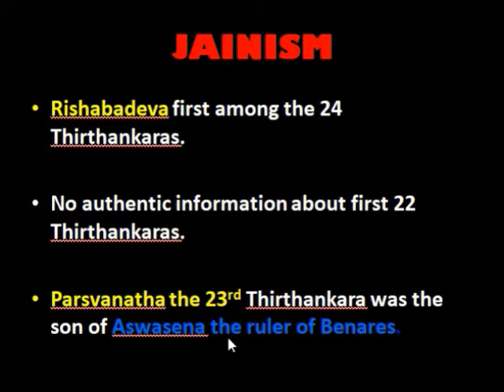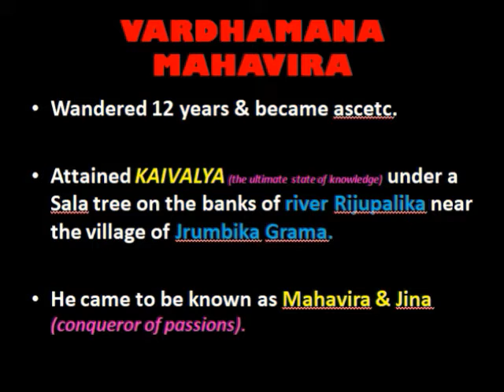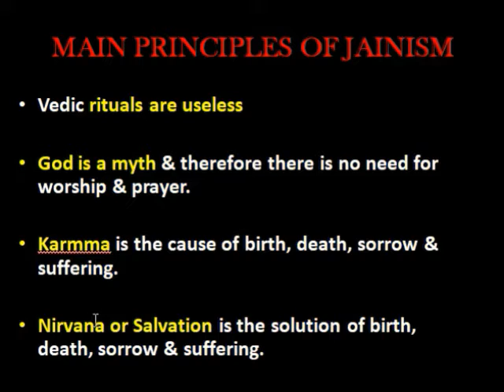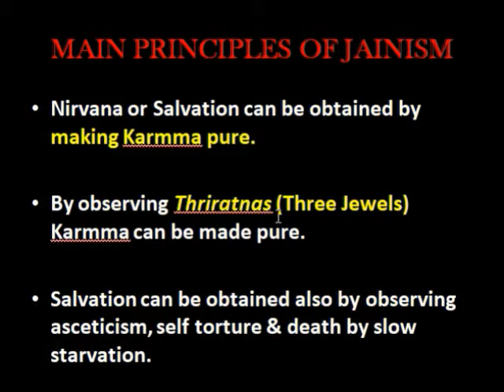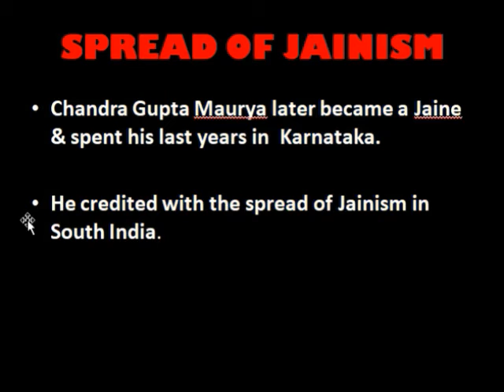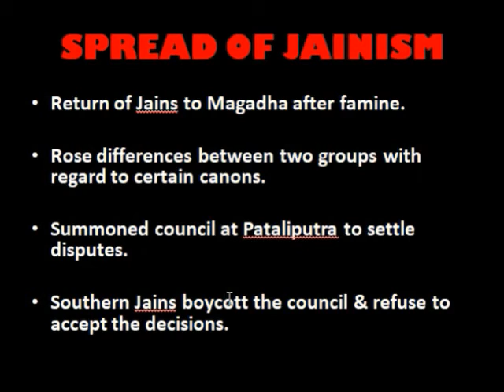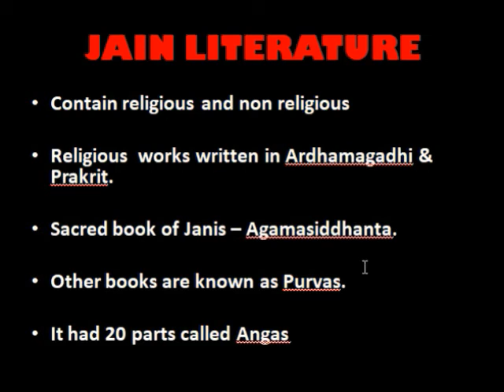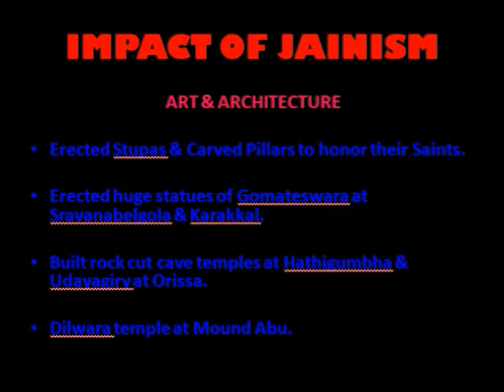Thinkers, Beliefs & Buildings Part 6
Jainism, Higher Secondary Second Year History Chapter 4 ( Part 6) Kerala Syllabus